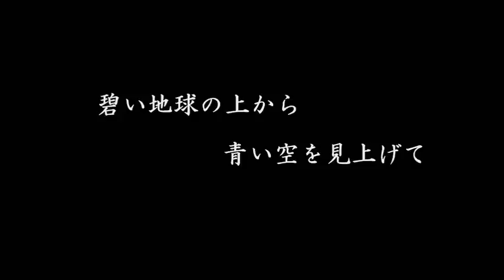Truth Planet ｵﾙｺﾞｰﾙ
Truth Planet
music/lyric 高野 智史

みんな知っていた 本当のこと　みんな黙っていた 本当のこと
知らないふりしている方が 楽だったから　黙っていた方が得だと甘えていたから
風が背中をそっと押してくれても
月が微笑んでくれても 花が季節を教えてくれても
全部気付かないふりしてきたんだ　本当は...

みんな気付き始めた 真実のこと　みんな話し始めた 真実のこと
真実を声に出した方がいいんだって
「愛が世界を変える」って大声で叫んで

太陽がじっとして　大地が動いて
海がうねりながら教えてくれたんだ

みんなでこの地球を愛でいっぱいにしようって
たくさん愛を叫びながら みんなで歩いていこうよ
碧い地球の上から青い空を見上げて

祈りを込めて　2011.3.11